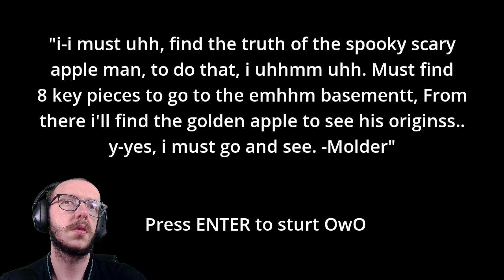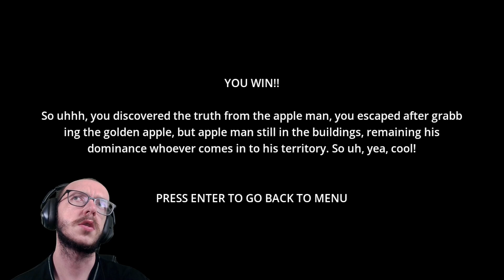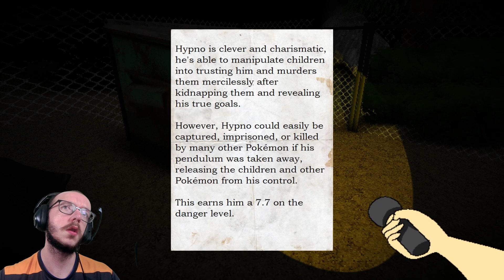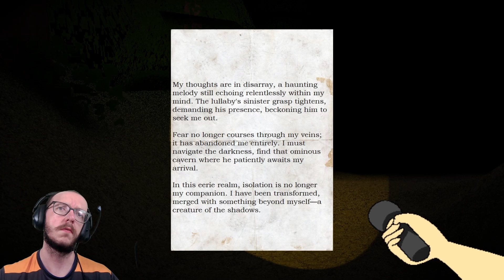rot indie horror game!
in today video we play rot indie horror game in this game You wake up in your car sore in the middle of the forest This place seems very familiar to you but why You hear a familiar voice but you do not know it Who is she and what she wants from you Did you kill her You will be reminded of everything Who you are What you did  Do you remember enjoy guys

if you enjoy this video please consider sharing liking and commenting on all of these thanks bye and have good day day or night leave now why you still here